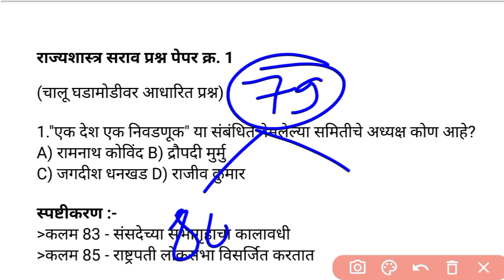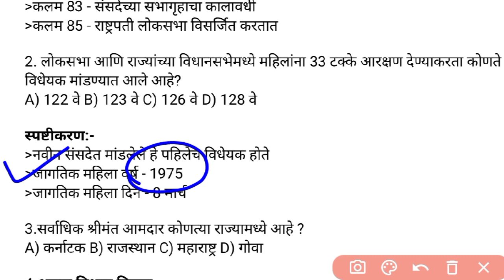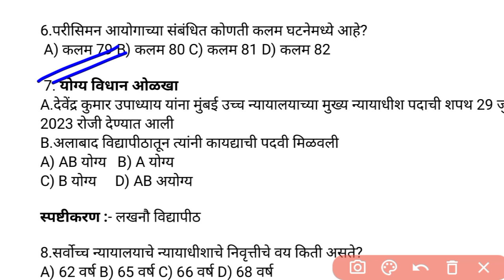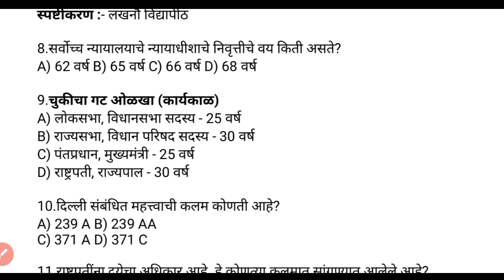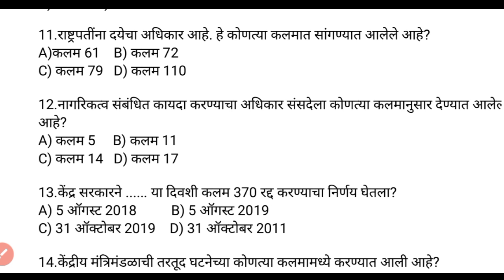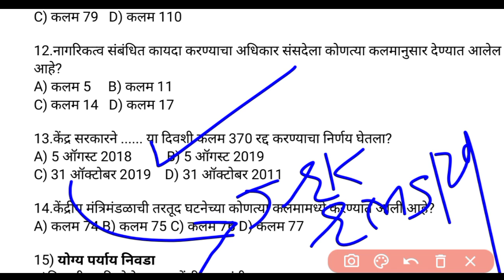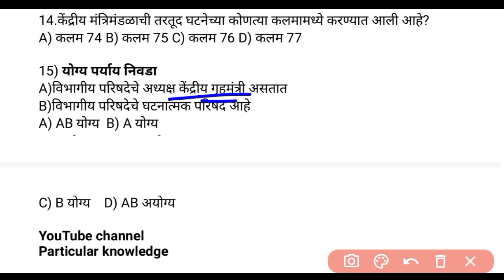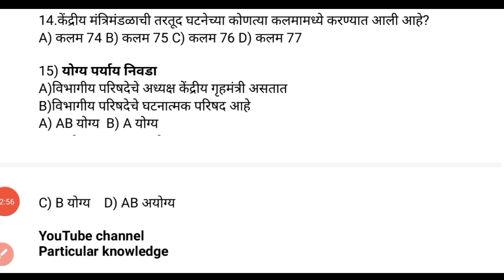Combine group b & c Exam | Test Series | By Akash Sir